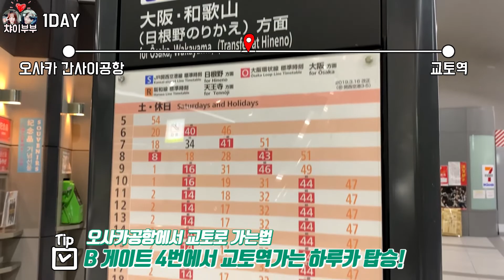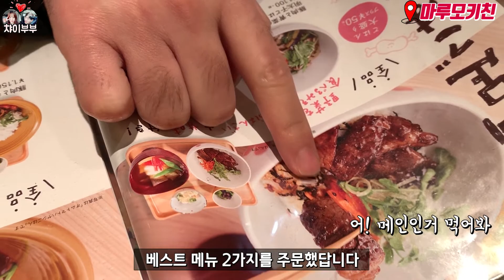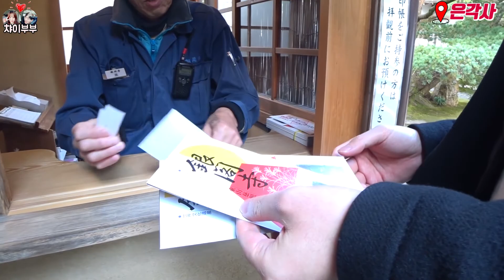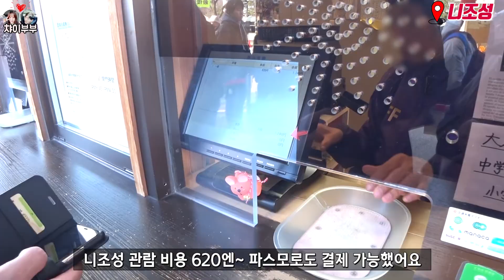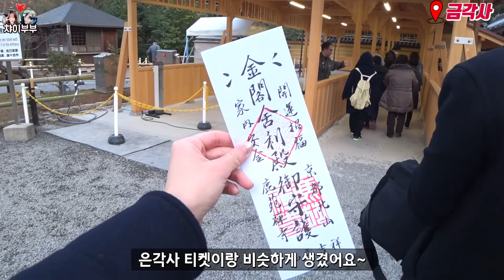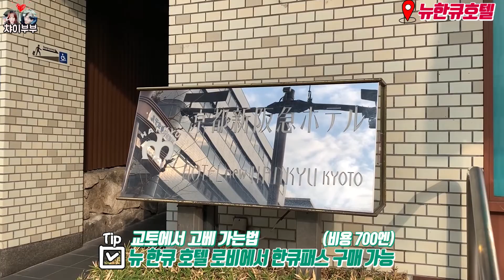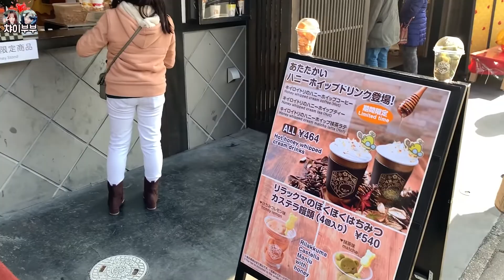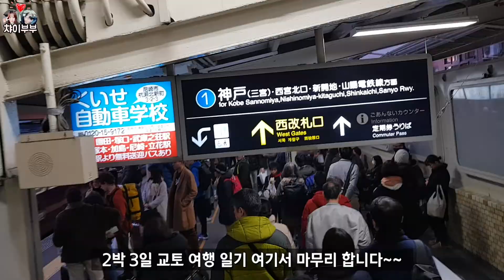(ENG)🌴교토 여행 4년차 부부가 추천하는 여행 코스🌿 카페, 이나리, 등 소개(일정표 공유)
댓글로 메일주소 남겨주시면
엑셀로 만든 여행 일정표를 보내 드리겠습니다😊

안녕하세요. 나이스민입니다.

이번 영상은 ㅋㄹㄴ 터지기 전 교토에서 2박 3일간 여행했던 영상입니다.

화-수-목 2박 3일 코스로 즐겼던 고베 여행 일기 여행꿀팁을 알려드려요

자유롭게 여행을 떠날 수 있는 시기가 왔으면 좋겠습니다.
행복한 일들만 가득하길 바라겠습니다.
늘 응원해요🤗